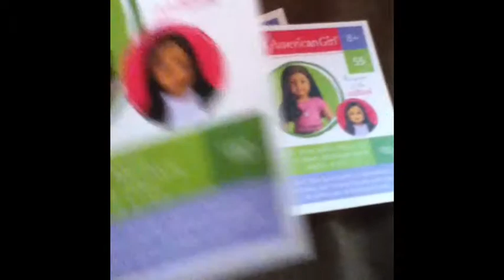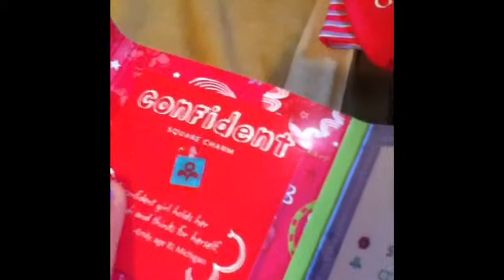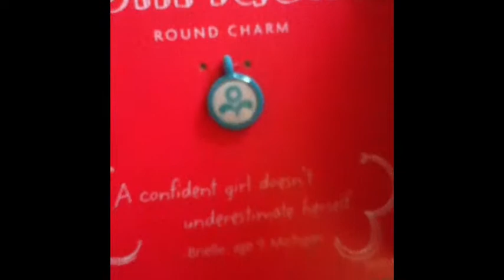What I Got At The AG Place Chicago